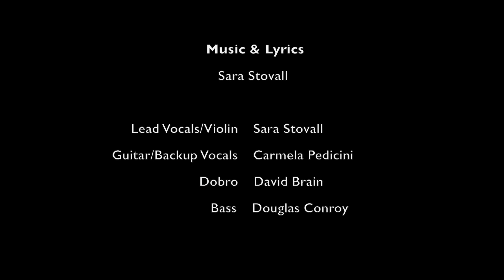Passerine, "Fish." Live at Burnt Orange Sound Studio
Music and lyrics by Sara Stovall.